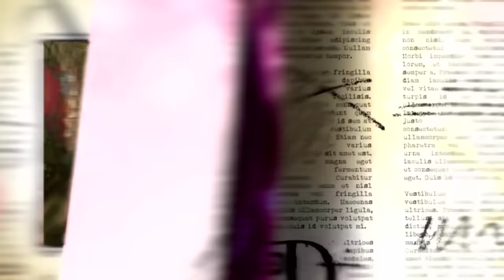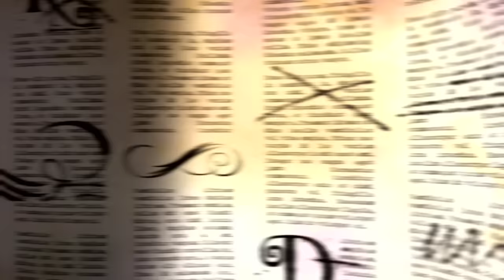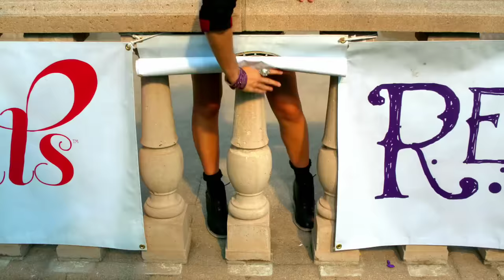Ever After High - Official Music Video 💖🎵👑 International Womens Day